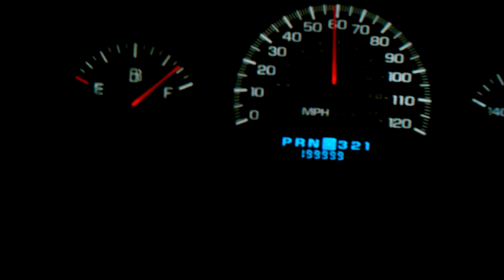Breaking 200,000 miles 03 impala